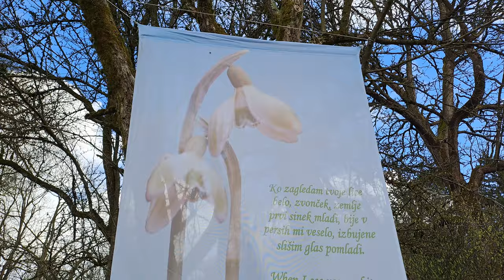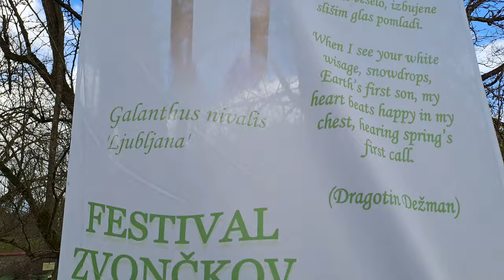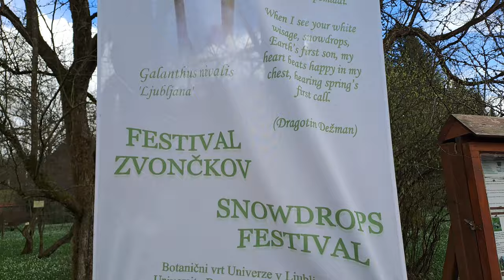2024-03-02 LJUBLJANA Botanični vrt FESTIVAL ZVONČKOV